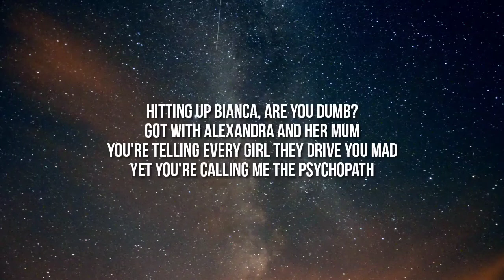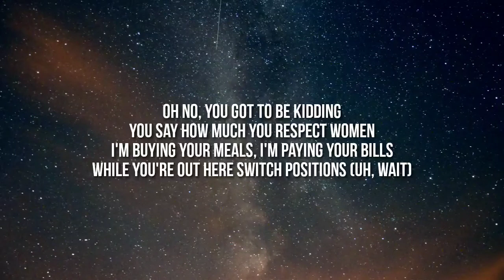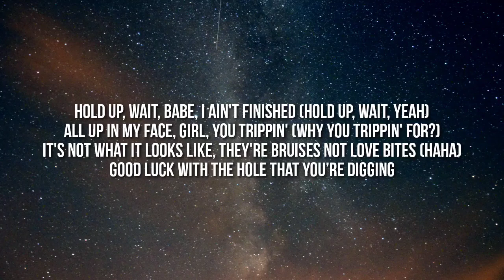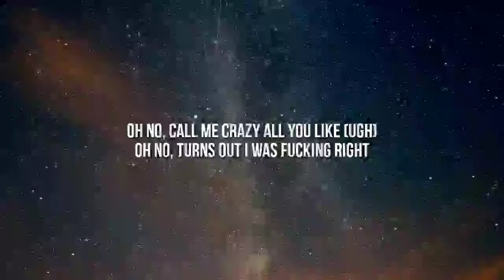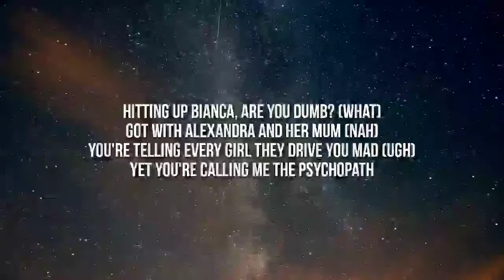Anne Marie X Aitch - PSYCHO (Lyrics)